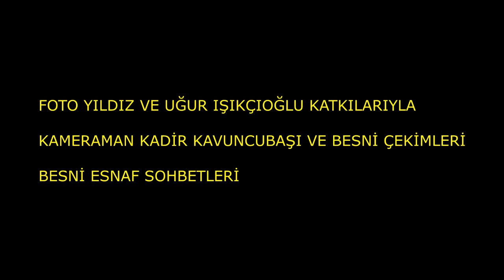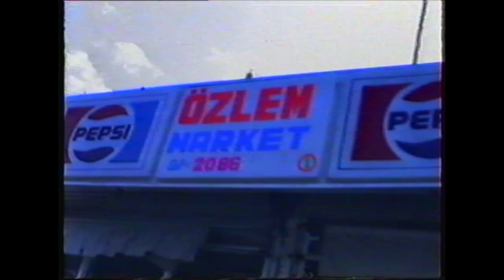BESNİ ESNAF SOHBETLERİ 40